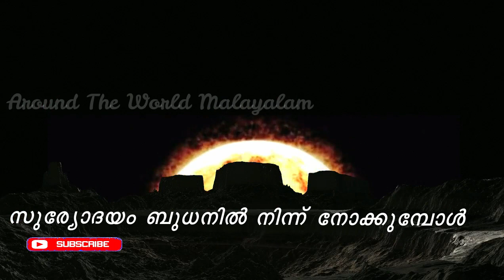Mercury planet...learn about mercury...ബുധനെക്കുറിച്ച് പഠിക്കാം